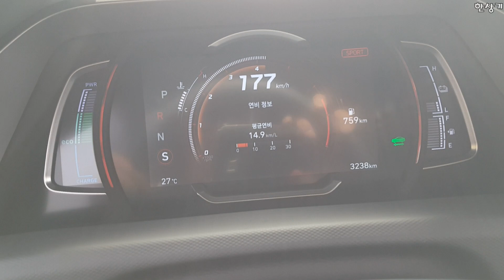현대 더 뉴 아이오닉 하이브리드 급가속(2020 Hyundai Ioniq Hybrid Acceleration) - 2019.04.22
현대 더 뉴 아이오닉 하이브리드의 가속 영상입니다. 부분 변경된 니로처럼 기존 대비 가속이 약간 빨라졌습니다. 그리고 0→190km/h 가속은 더 뉴 아반떼보다 빠릅니다. 시승기는 이번 주말에 올리겠습니다.
현대 더 뉴 아이오닉 하이브리드 Q 주요제원
트레드 1,549/1,563mm
엔진 1,580cc 카파 GDi
최고출력 105마력/5,700 rpm
최대토크 15.0kg.m/4,000 rpm
변속기 6단 DCT
모터형식 영구자석형 동기모터(PMSM)
모터 최고출력 43.5마력/1,798~2,500 rpm
모터 최대토크 17.3kg.m/0~1,798 rpm
시스템 종합 출력 141마력
배터리 리튬 이온 폴리머
CO2 78g/km
공차 중량 1,410kg
타이어 미쉐린 프리머시 MXM4 225/45R17
가격 2,693만원(세제 혜택 후)